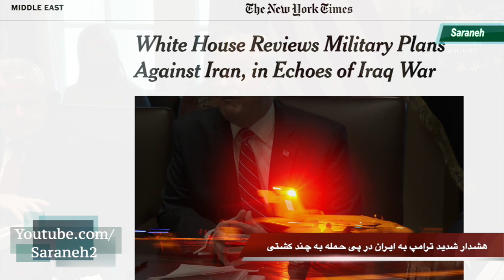هشدار جدی ترامپ به ایران پس از حادثه در دریای عمان/افشاگری نیویورک تایمز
در پی حادثه پیش آمده برای چند کشتی در نزدیکی یک بندر اماراتی، دونالد ترامپ، رئیس جمهوری آمریکا به ایران به شدت هشدار داد.